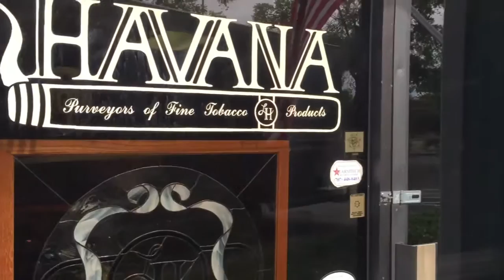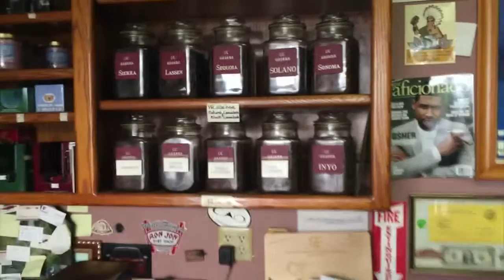Happy Thanksgiving/TSC Global Challenge/:Lil Havana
Some thoughts on Turkey Day and a little Tour of a great Cigar Shop; Lil Havana in Vacaville CA.